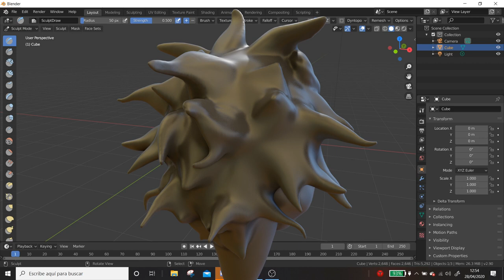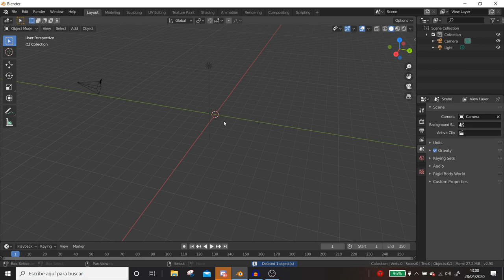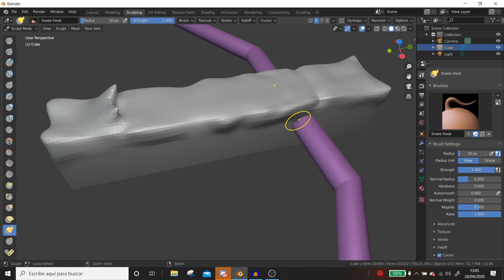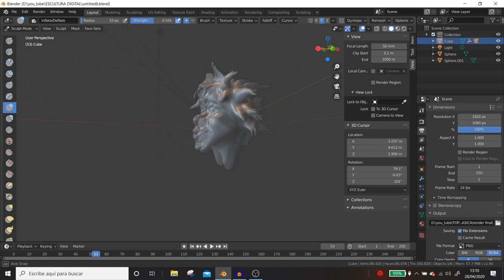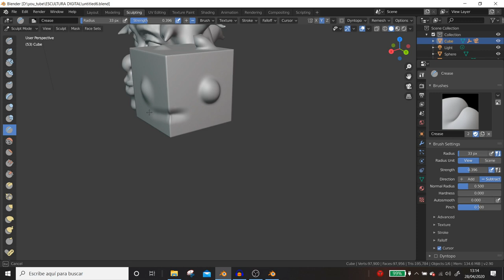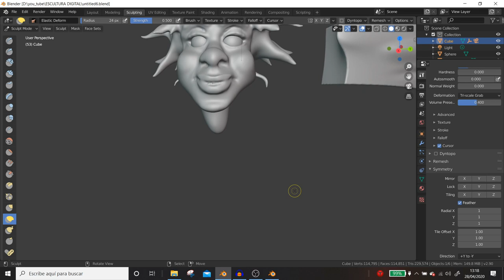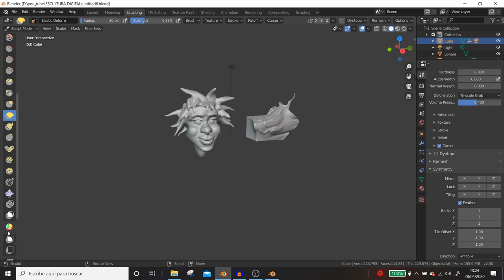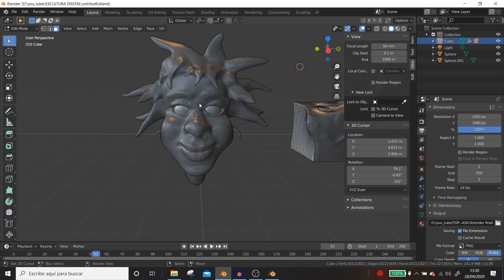Blender iniciación a la escultura digital crea personaje 3d en poco tiempo.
Vamos a probar blender  con la escultura digital, aprovechamos para comentar algunos trucos de la escultura digital,  utilizaremos algunas herramientas, para que empieces con buen pie.
Mostraremos algunos pinceles y su importancia a la hora de esculpir.
Te mostraremos una forma diferente de modelar.